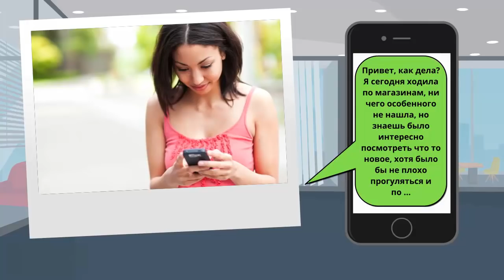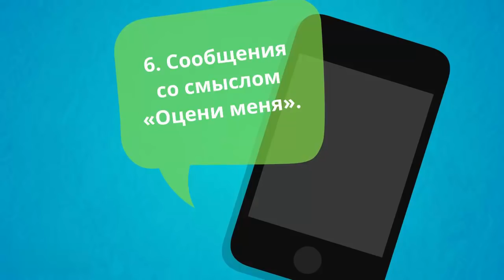9 сообщений, которые мужчины НЕНАВИДЯТ получать от женщин. Психология.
9 сообщений, КОТОРЫЕ МУЖЧИНЫ НЕНАВИДЯТ ПОЛУЧАТЬ ОТ ЖЕНЩИН. Психология.
В современных отношениях переписка может во многом повлиять на то, получится у вас что-то или нет. Проверьте, не допускаете ли вы ошибок в переписке!